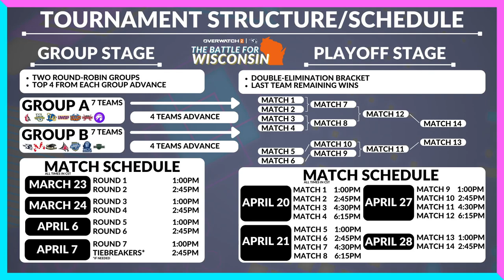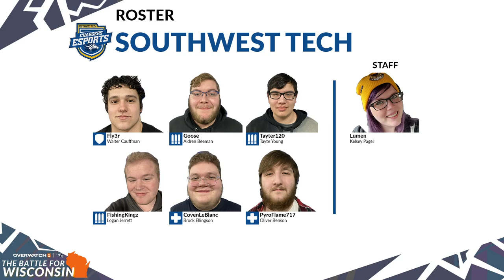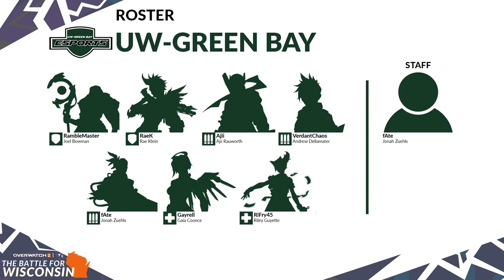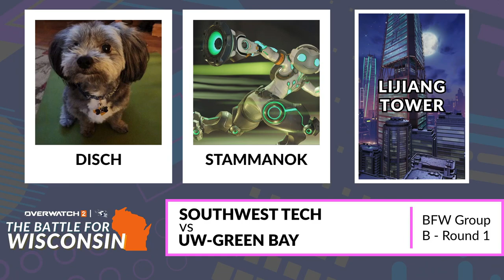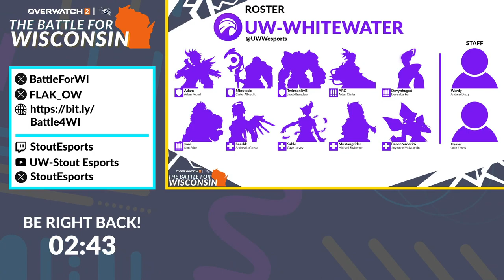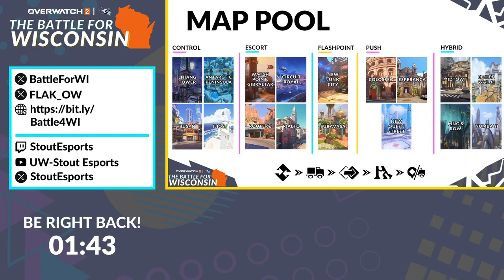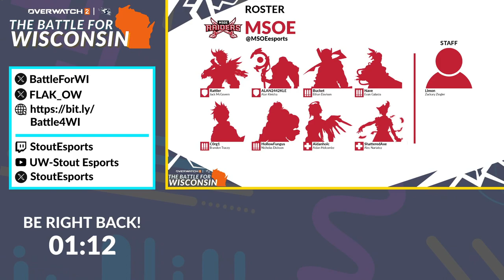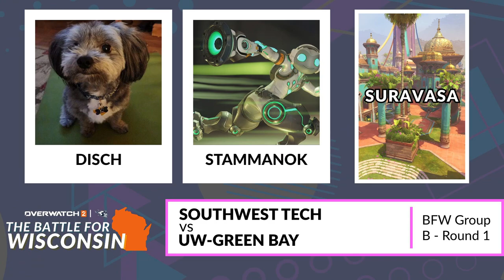SOUTHWEST TECH vs UW-GREEN BAY - Group Stage Round 1 - The Battle For Wisconsin 2024